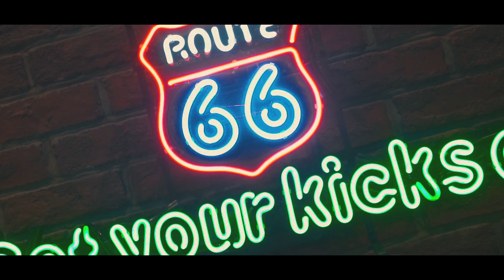【旅log】憧れのサムソンホテル🌞[長崎 平戸旅行]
▼撮影環境
メインカメラ：Sony α6600
ドローン：DJI AIR 2S
※国土交通省航空局 無人航空機登録制度【ドローン登録システムDIPS】登録済み機体

運営
STUDIO "Coral&Co."

※本動画はフルHD720p以上60f画質でアップされています。
再生設定確認ください。